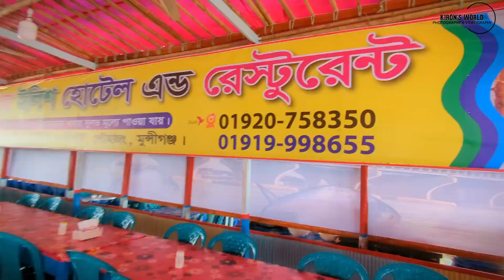The Padma Bridge Tour, Mawa || Kiron'S World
𝐅𝐢𝐥𝐦 𝐁𝐲 : 𝑴𝒊𝒔𝒌𝒂𝒕 𝑲𝒊𝒓𝒐𝒏 ❤️